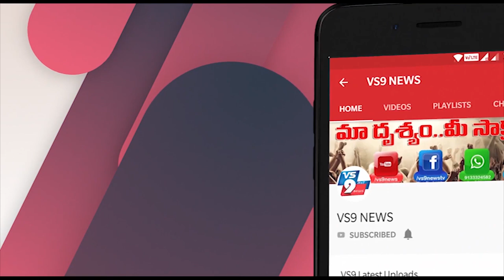సత్తుపల్లిలో వ్యవసాయ అధికారికి సన్మానం ||VS9NEWS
Watch:
సత్తుపల్లిలో...
వ్యవసాయ అధికారికి
సన్మానం.
ఖమ్మం జిల్లా సత్తుపల్లి వ్యవసాయాధికారి(ADA)నర్సింహారావుకు ఖమ్మం జిల్లా కలెక్టర్ ఆర్వీ కర్ణన్ మరియు సత్తుపల్లి శాసనసభ్యులు సండ్ర వెంకట వీరయ్య చేతుల మీదుగా ఘనసన్మానం చేశారు. covid19 లో భాగంగా రైతులకు సేవలందించిన ఉత్తమ అధికారిని కొనియాడినారు. ఈ కార్యక్రమంలో రైతులు మండల నాయకులు అధికారులు మండల ప్రజలు పాల్గొన్నారు.